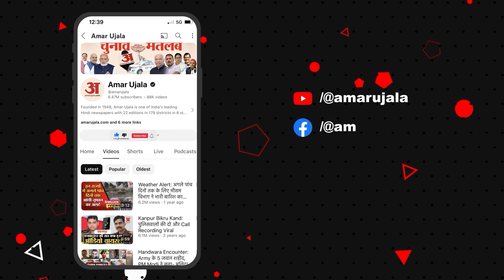Satta Ka Sangram: सिंधिया का गढ़ कौन करेगा फतह? ग्वालियर में नेताओं के बीच तीखी बहस! | Gwalior